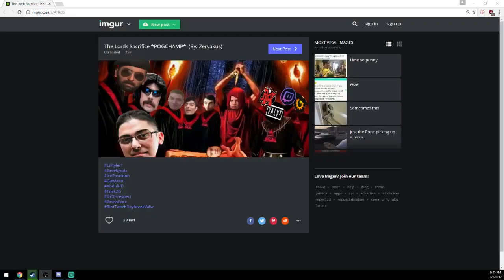Tyler1 Talks With Greekgodx [VOD: March 01, 2017]